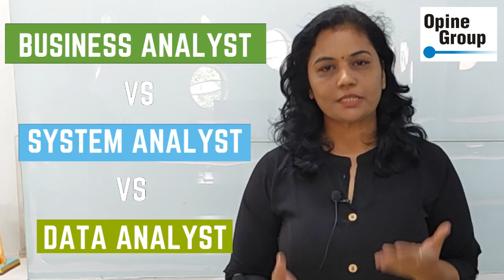Business Analyst VS System Analyst VS Data Analyst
About Opine Group:

We are a group of senior Business Intelligence experts with the passion and definite objective to leverage the ever-expanding base of data and drive ‘change’ in every sphere using Business Intelligence.

With knowledge precipitated from the data, we use Business Intelligence and Analytics to enable intelligent, timely and actionable decisions and deliver greater value from the same resources for you.

business analyst vs system analyst vs data analyst - Business Analyst vs Data Analyst

Difference Between Business Analyst and System Analyst

System analyst vs business analyst vs software system architect vs software engineer
Business analyst vs system analyst

Business analysts (BAs) are responsible for bridging the gap between IT and the business using data analytics to assess processes, determine requirements and deliver data-driven recommendations and reports to executives and stakeholders
What Does a Business Analyst Do
What is the difference between a business analyst and a data analyst
 This training explains what does a business analyst do in an IT company and what does a business analyst do

Four Reasons to Become a Data Analyst

What are the cons to data analytics · cons to becoming a data analyst · reasons to not be a data analyst · why you should not be a data analyst

4 Reasons to Not Become a Data Analyst

system analyst vs business analyst - system analyst vs business analyst.

- what is a business analyst vs system analyst?.

What is the difference between a business analyst and a data analyst So what is the role of a data analyst
comDownload lagu What Does A Business Analyst Do At Mckinsey

What is the role of a business analyst in an IT company